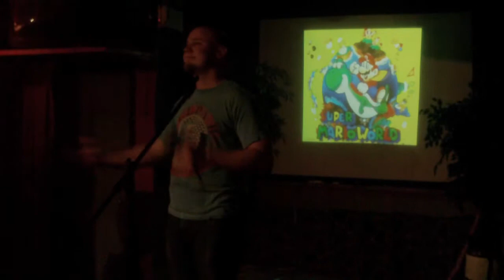[Convention Hopper] Brentalfloss May 2010 (9/9)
Ichida and Litrid witness as Brentalfloss descends upon Toronto.

Songs:
Louie Armstrong's Super Mario World
Zelda With Lyrics

Sorry this last part got cutoff, my camera battery died. I'll be sure to be prepared for the Fan Expo show. :P